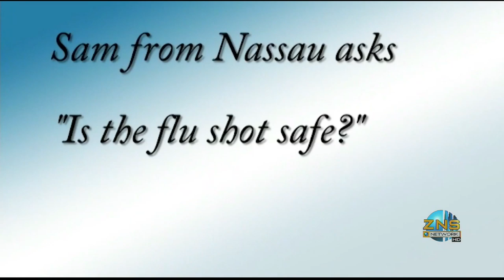Freeport The Bahamas Tonight 07/30/2019 Pt. 2